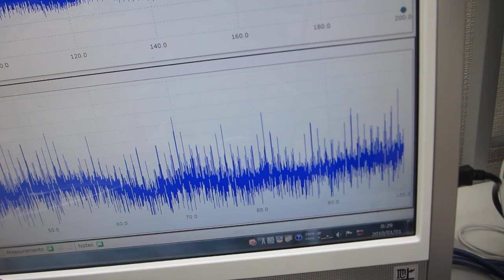超音波による、振動測定実験（超音波システム研究所）